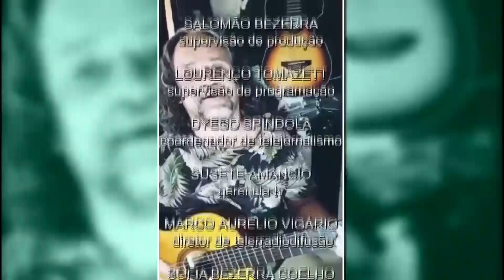TBC 1 | MÚSICO GOIANO FAZ HOMENAGEM A CERVEJA DE MANDIOCA PRODUZIDA NO ESTADO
Apresentadora: Henaura Avelar